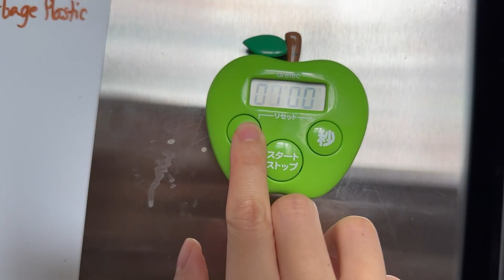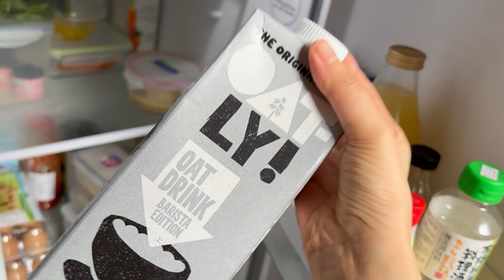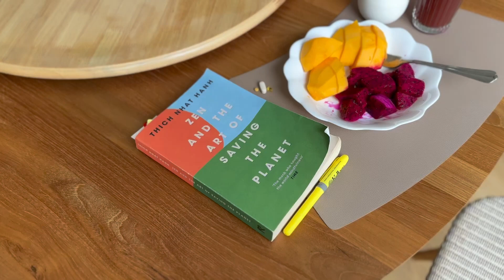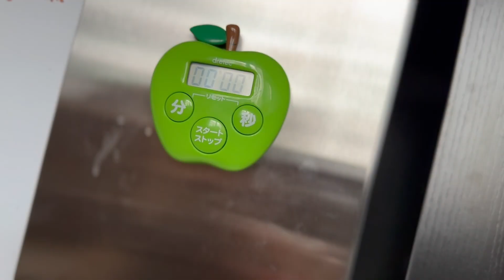Nut Butter Crumble Bars Recipe | Healthy Mom Diaries | Breast Cancer Tidbits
Learning to film and edit has been challenging but also really fun and helped me stay in flow/stay in the present moment. I've decided to try something new and show my face, talk a bit about my life and my breast cancer journey while also sharing some delicious recipes. I hope you've found my recipe to be extremely straightforward.
Nut Butter Crumble Bar Recipe:
185g Any kind of nut butter
75g Acacia Honey
3 tbsp Unsalted Butter (melted)
1 capful Vanilla
160g All purpose flour
1/2 tsp Baking Soda
A pinch of sea salt
3 tbsp strawberry jam (or other fruit)
3 large strawberries sliced (or other fruit corresponding with the jam flavor)
handful of white chocolate chips

Preheat oven to 180 degrees C
1. Mix nut butter, butter and honey well. Once well combined, add vanilla, baking soda, sea salt and flour, mix with spatula, then with hands.
2. Line baking tray with parchment paper then press most of the crumble batter into the baking tray. Bake for 8 minutes.
3. Cool the crumble base slightly then add around 3 tbsp jam (or just until covered), top with sliced fruit, white chocolate, and finally the remaining crumble. Bake for another 15 minutes.